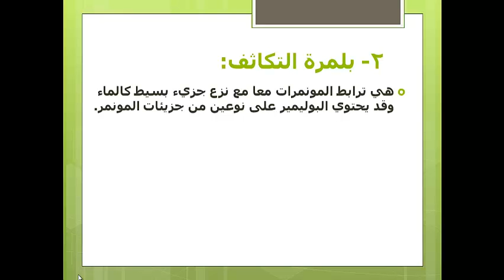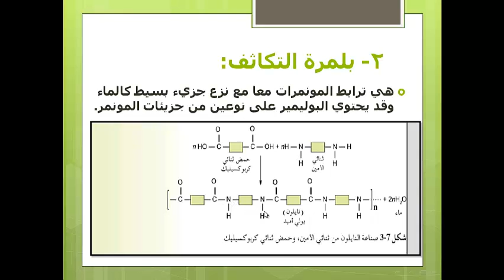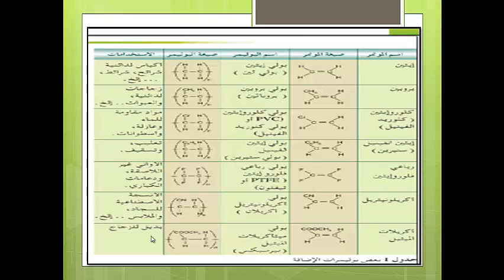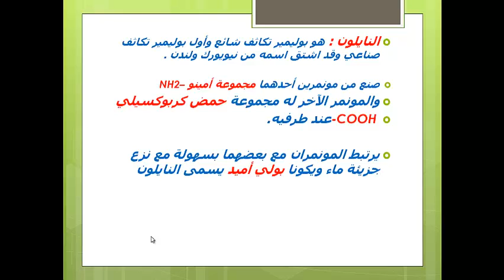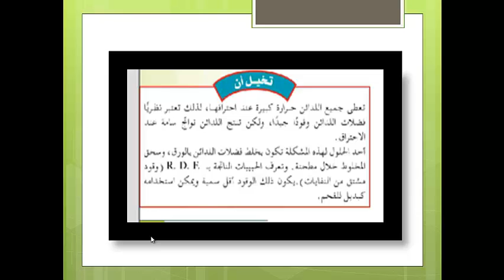كيمياء الدرس 80 الوحدة السابعة بوليميرات التكاثف